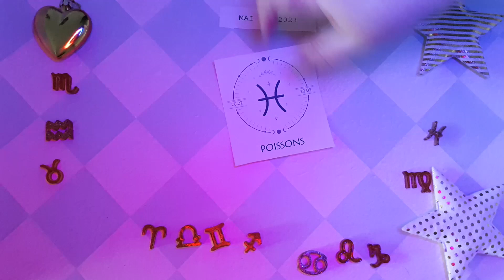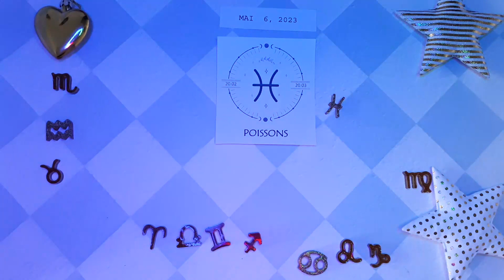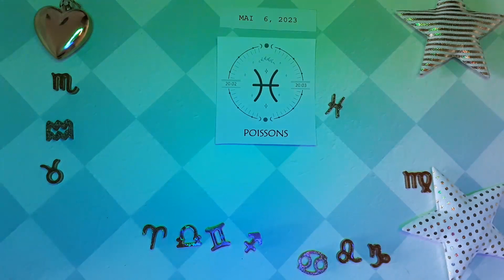❤️ Horoscope Poissons pour aujourd'hui 6 Mai 2023 ♓ horoscope du tarot quotidien Poissons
❤ Horoscope des Poissons pour aujourd'hui 6 mai 2023 ♓ horoscope du tarot quotidien Poissons

Horoscope des Poissons Aujourd'hui mai 6 2023,
Horoscope du jour Poissons mai 6 2023,
Horoscope Poissons 6 mai 2023,
Attraction Zodiac chanel Poissons 6 mai 2023,

Horoscope d'amour des Poissons aujourd'hui demain
Horoscope de l'amour des poissons mai 2023

horoscope du jour des poissons 6 mai 2023,
horoscope des poissons 6 mai 2023,
horoscope pour aujourd'hui poissons mai 6 2023,
poissons aujourd'hui,
lecture de poissons,
tarot poissons,
poissons mai 6 2023,
poissons 6 mai,
poissons mai 2023,
aimer,
chanceux,
poissons,
2023,
horoscope des poissons pour aujourd'hui,
horoscope quotidien,
horoscope aujourd'hui,
tarot poissons,